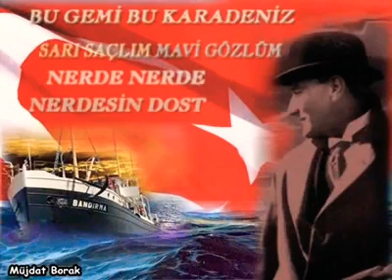Faruk Demir - Sarı Saçlım Mavi Gözlüm Türkiye Cumhuriyeti Atatürk Marşı 2009 2008 2010